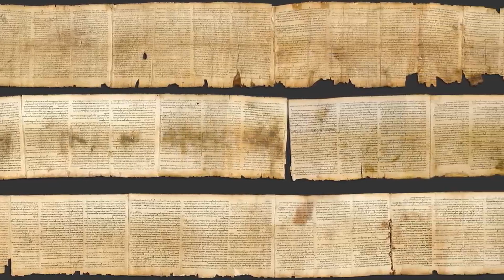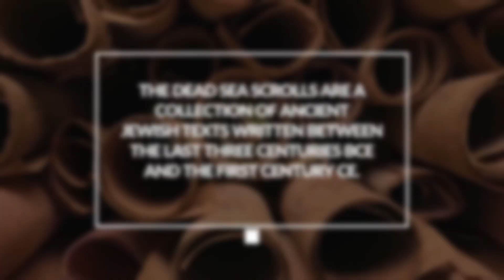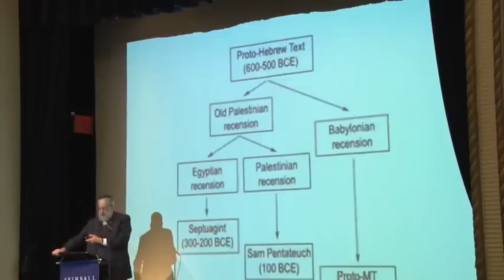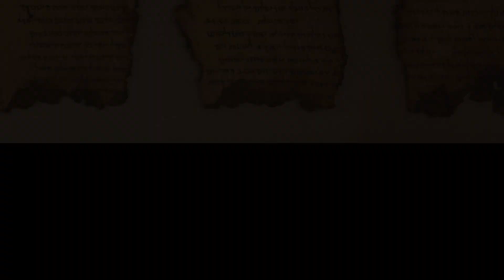What Enoch AI Found in the Dead Sea Scrolls Confirms Forgotten Theory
For decades, the academic world treated Norman Golb’s theory as fringe — that the Dead Sea Scrolls weren’t penned by one secluded sect, but were gathered from multiple Jewish communities across Jerusalem, hidden during the Roman siege in 70 CE.

Now, the story takes a stunning turn. A new 2025 study from the University of Groningen, published in PLOS One, introduces Enoch — an AI trained on radiocarbon and handwriting data. Its style-based dating shows that many scrolls are older than previously believed and that unique handwriting styles overlapped in time, pointing toward multiple scribes and communities.

This AI breakthrough isn’t just about technology — it reaffirms Golb’s once-dismissed claim, forcing us to rethink the scrolls as a grand archive of Jewish thought, not the relics of a single group.

👉 If you love ancient mysteries, lost civilisations, and mind-blowing archaeology —

As images and footage of actual events are not always available, we sometimes utilise similar historical images and footage for effect and storytelling.

We are history enthusiasts and not experts in some areas, so please don't hesitate to reach out with corrections, additional information, or new ideas for videos.